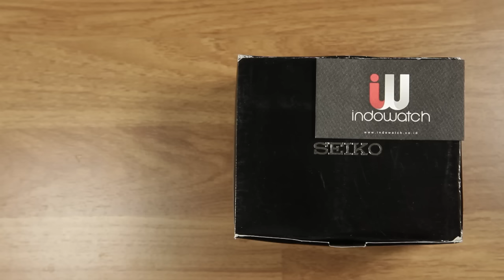SEIKO PROSPEX SRP775K1 AUTOMATIC TURTLE WATCH - UNBOXING